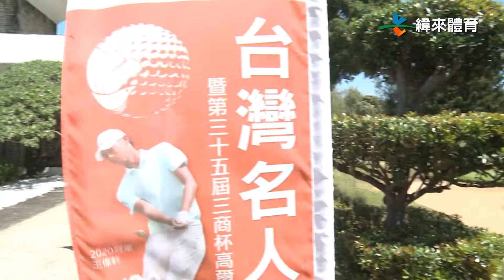10/3 台灣高球名人賽 老淡水球場火熱開戰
2021台灣高球名人賽，截至今年為止，已經有長達35年的歷史，尤其在疫情動盪的這兩年時間也沒有停辦，持續在老淡水高球場點燃戰火

身為大會會長的翁肇喜，秉持傳統精神，數十年下來不只帶領台灣名人賽成為指標性的高球賽事，從小在日本成長的他，竟然也比土生土長的台灣人更注重這一件事……